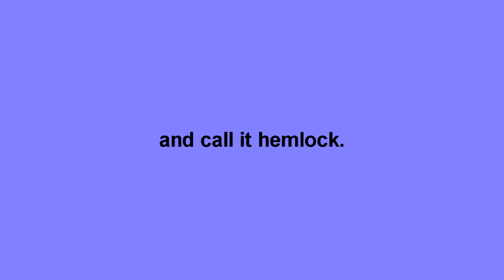Hemlock Society Promo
me and my friends want to film a full video along with starting our own board company, hemlock!
heres the first promo for it!
DONT OWN RIGHTS
Aerosmith, Last Child. Copyright Columbia 1976